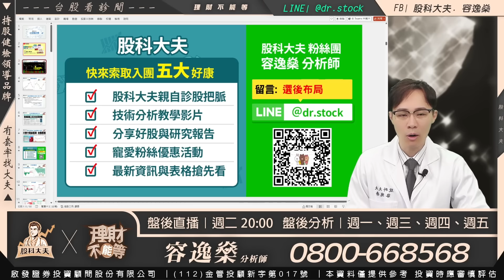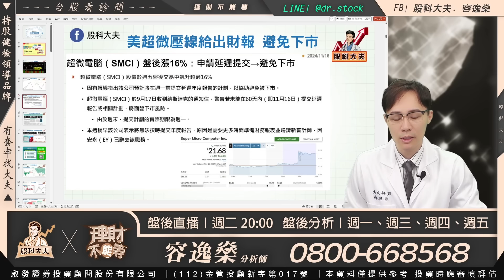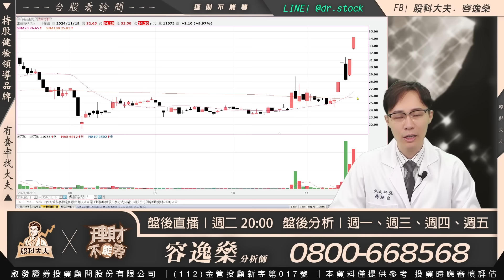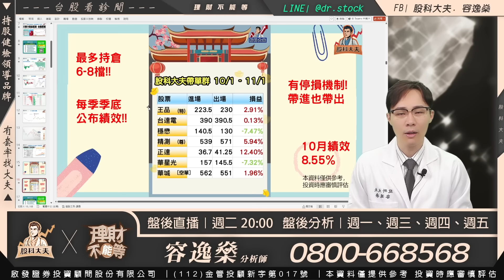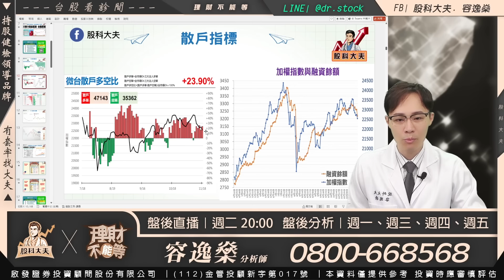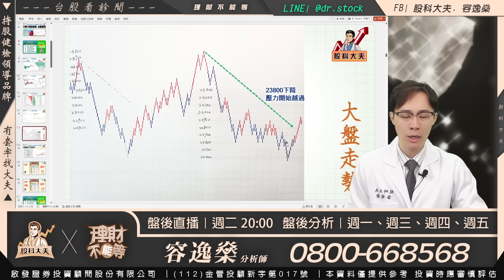要滿血復活了嗎？再看1天~｜台股看診間 容逸燊 分析師｜20241119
【YT東森財經】週一~週五 16:30 盤後連線
【YT直播】週二 20:00 盤中直播
【東森連線】週一 12:40 週四 8:30
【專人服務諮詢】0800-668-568